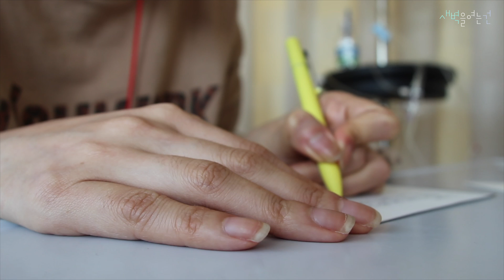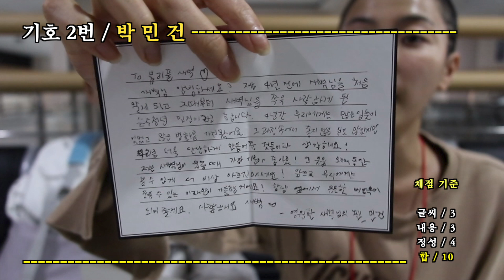민건이가.. 수술했어요..😢 (병원일기, 왼손으로 편지쓰기, 뒤바뀐 상황, 건이가 아프다 ㅠㅠ)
[줄거리] 민건은 불의의 사고로 계단에서 넘어져 다치게게 된다. 치명적인 부상을 입은 민건은 결국 병원에 입원하게 되는데... 상황이 뒤바뀐 그들... 과연 이 위기를 잘 넘길 수 있을 것인가???